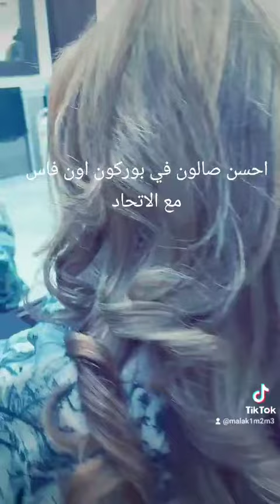أحسن كوافور فشارع بوركون أونفاس مع مدرسة الإتحاد ❤️💇‍♀️